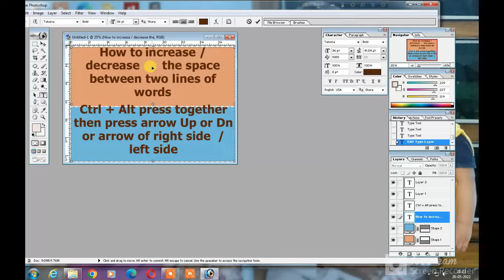Photoshop space control # Tutorial # Bengali # Subscribe tab credit: Pixbay